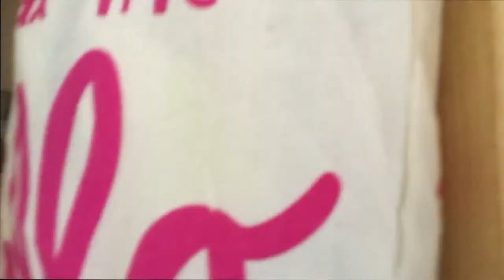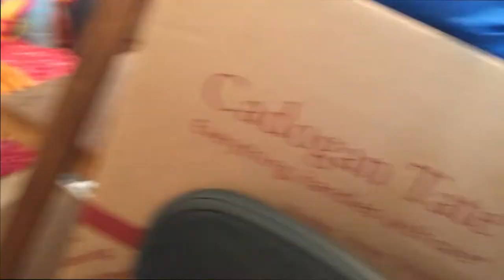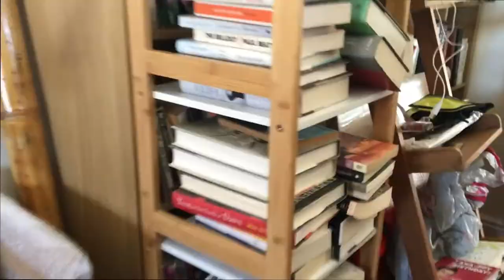Our new clubhouse tour!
What's up guys! Last time we did a flat tour, now I'm going to show you my new clubhouse!